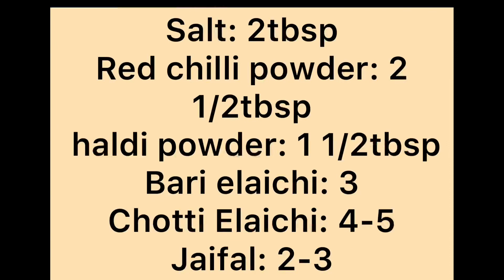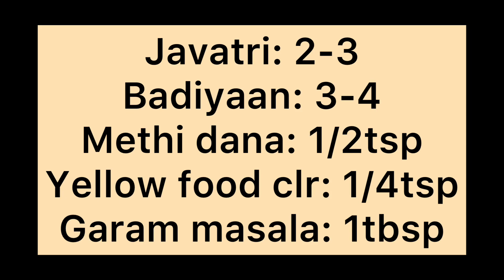Mutton Sindhi Biryani (Home Made Biryani Masala) || Bakra Eid special || -Dawat recipe-